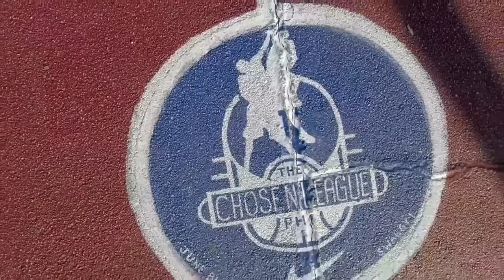NBA LIVE 18 CHOSEN LEAGUE EP. 2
Up here in philly getting it in ep.2

Episode 1 👇🏾👇🏾👇🏾👇🏾👇🏾👇🏾